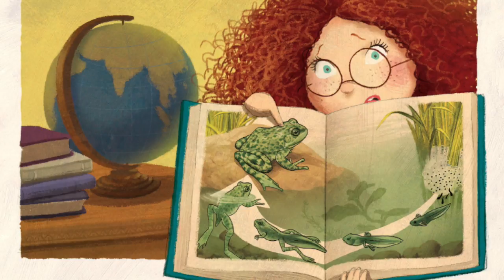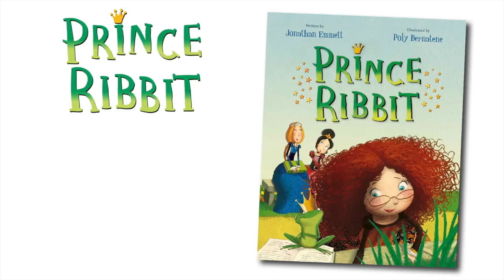PRINCE RIBBIT by Jonathan Emmett & Poly Bernatene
Enchanted prince or just a plain old frog? Pucker up, princesses! There’s only one way to find out . . .

Fairy tales are just stories—or so Princess Martha believes. But when her sisters meet a talking frog, they’re convinced that giving him the royal treatment will turn him into Prince Charming. After all, that’s what happens in their story books. Martha isn’t so sure. The more she sees of Prince Ribbit, the more suspicious she becomes. Armed with the facts, Martha sets out to expose Prince Ribbit and prove to her sisters that “just because it’s in a book doesn’t mean it’s true.” But before “The End,” Princess Martha might just learn that lesson for herself!

Find more about Prince Ribbit at peachtree-online.com.